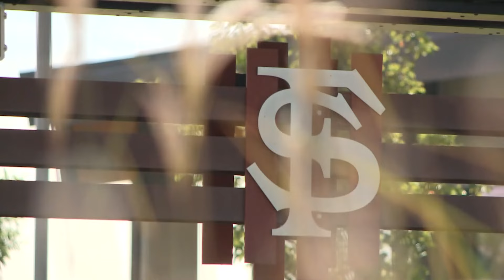Freeman High School shooter awaiting resentencing date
The Spokane County Prosecutor's Office said both the defense and the prosecution will be asking the court for the statutory sentence of 25 years to life.